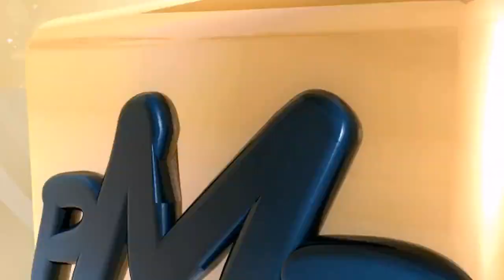PMPBeta Battle #345: TheRotomFactor vs Titanium2121 [5th Gen UU]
What is up PMPbeta, today we got an awesome 5th Gen battle from the YouTubers' TheRotomFactor vs Titanium2121. Remember to leave a "like" if you enjoyed and check out both players' personal YouTube channels!